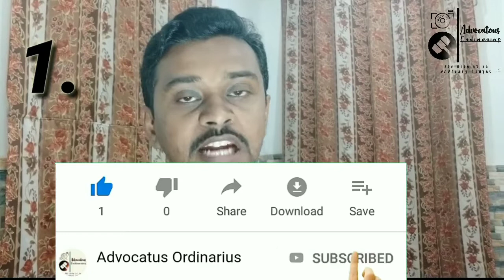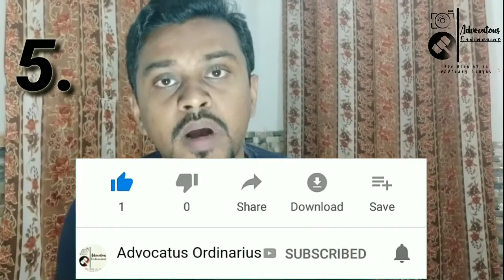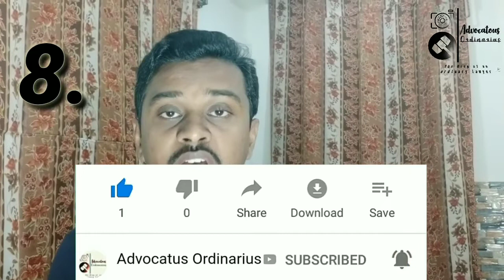#2 Top legal News of 2nd week March 2020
আইনের দুনিয়ার খবরের দ্বিতীয় পর্ব। দ্বিতীয় সপ্তাহ মার্চ 2020।